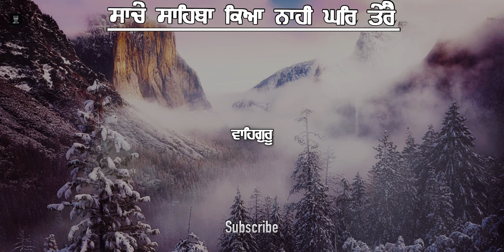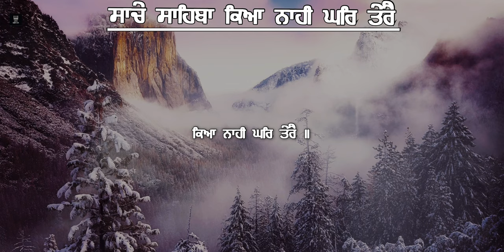Kya Nahi Ghar Tere - Sant Ajay Nau Nihal Singh | Shabad Gurbani Kirtan | Live Sri Darbar Sahib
Shabad - Kya Nahi Ghar Tere
Sant Ajay Nau Nihal Singh Ji

ਸਾਚੇ ਸਾਹਿਬਾ ਕਿਆ ਨਾਹੀ ਘਰਿ ਤੇਰੈ ॥
ਘਰਿ ਤ ਤੇਰੈ ਸਭੁ ਕਿਛੁ ਹੈ ਜਿਸੁ ਦੇਹਿ ਸੁ ਪਾਵਏ ॥
ਸਦਾ ਸਿਫਤਿ ਸਲਾਹ ਤੇਰੀ ਨਾਮੁ ਮਨਿ ਵਸਾਵਏ ॥
ਨਾਮੁ ਜਿਨ ਕੈ ਮਨਿ ਵਸਿਆ ਵਾਜੇ ਸਬਦ ਘਨੇਰੇ ॥
ਕਹੈ ਨਾਨਕੁ ਸਚੇ ਸਾਹਿਬ ਕਿਆ ਨਾਹੀ ਘਰਿ ਤੇਰੈ ॥੩॥